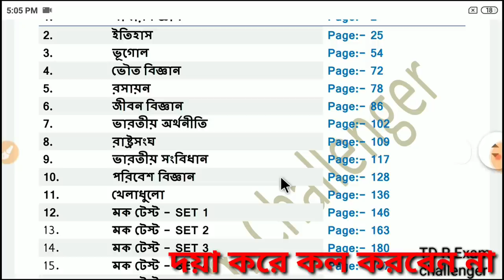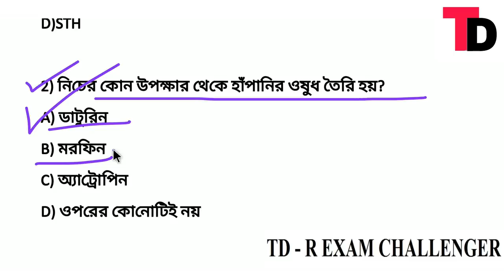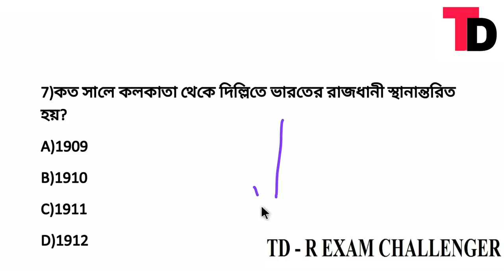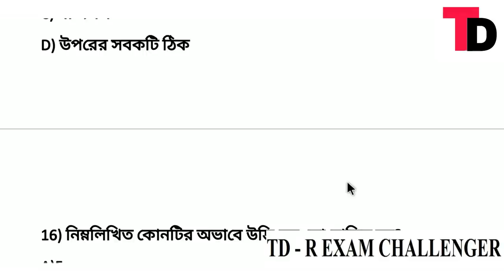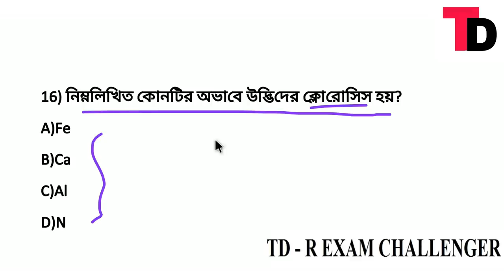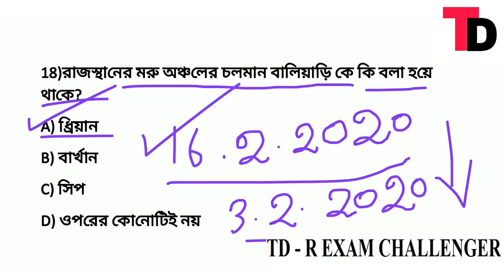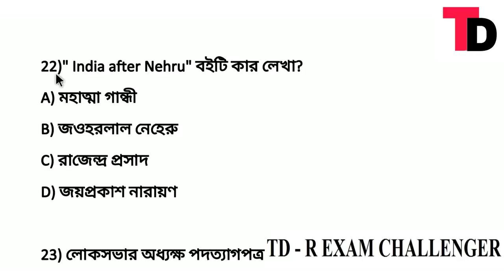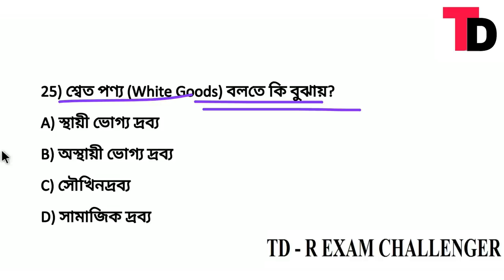পশ্চিমবঙ্গ পুলিশ জেনারেল স্টাডিজ প্রাক্টিস সেট - 05 || Wb police Main exam practice set 05